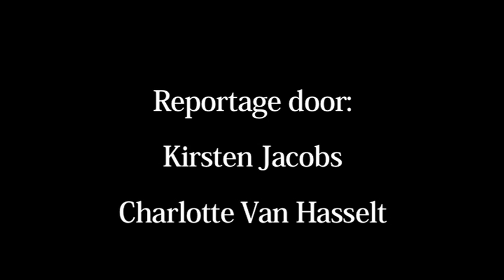Wat is "Antwerpse Kleppers"?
Antwerpse Kleppers 2009 is een festival in samenwerking met Het Toneelhuis. Een maand lang wordt er theater en muziek gespeeld in de Antwerpse Bourlaschouwburg.